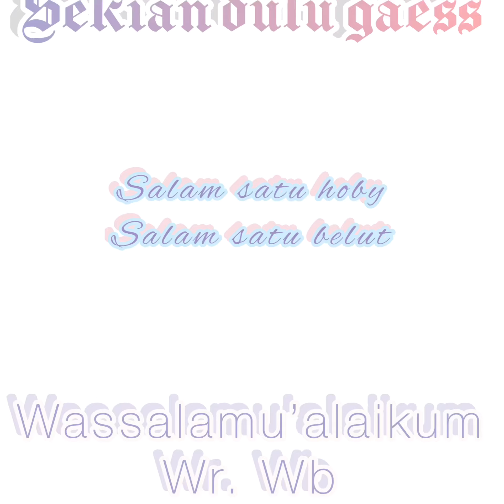Tarikan belut babon,, mantuuullll